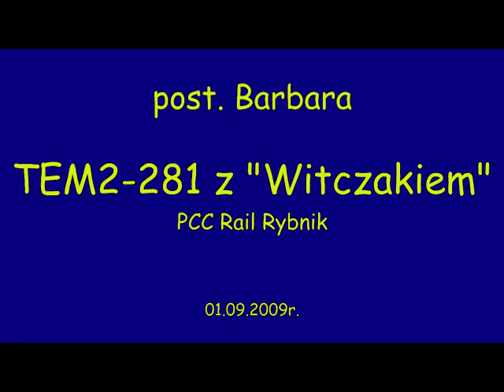TEM2-281 z Witczakiem [PCC Rail Rybnik] post.Barbara #20090901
Oczywiście posterunek jak i cały szlak na Witczak już nie istnieją, także to mały rarytas wyciągnięty z archiwum. zapraszam do komentowania :)